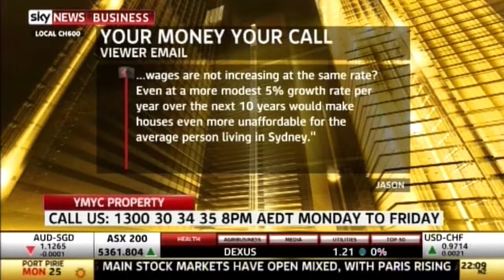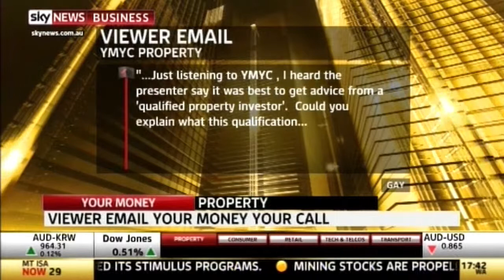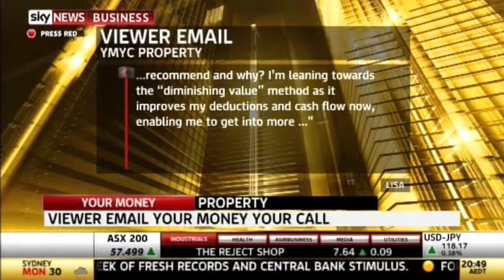Sky News Business BMT Tax Depreciation on Your Money Your Call - 24/11/2014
If you missed last Monday's Your Money Your Call you can watch it here. Hosted by Margaret Lomas of Destiny, joined by Damian Collins of Momentum wealth and our very own property investing Managing Director Brad Beer to answer viewer questions and discuss all things relating to property.